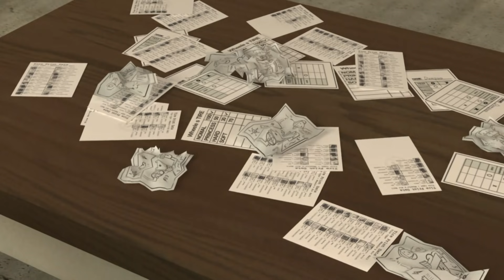Çizgifilm Robocar POLI│Herkes hata yapabilir│Robocar POLI çizgi film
Robocar POLI Çizgi Filmleri Çocuklar için Türkçe izleyin.

Robocar POLI, küçük POLI arabası - robot transformer ve kurtarma ekibi: Amber ambülans arabasi, Helly oyuncak helikopter ve Roy yangın motoru, başı dertte olan herkese yardım etmek için acele ediyorlar.